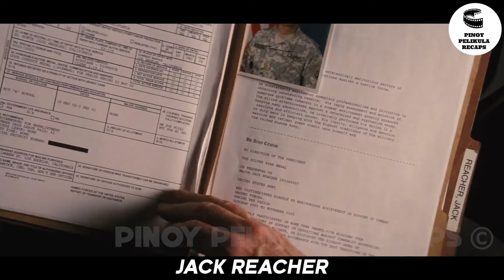DATING SPECIAL AGENT, PINAGTRIPAN NG MGA TAMBAY, NGUNIT NAGSISI SILA SA KANILANG GINAWA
Plot:
Isang umaga sa isang ordinaryong bayan, limang tao ang binaril sa isang tila random na pag-atake. Ang lahat ng ebidensya ay tumuturo sa isang pinaghihinalaan: isang dating sniper ng militar na mabilis na dinala sa kustodiya. Ang interogasyon ng lalaki ay nagbunga ng isang pahayag: Kunin si Jack Reacher. Si Reacher, isang misteryosong imbestigador ng dating Army, ay naniniwala na ang mga awtoridad ay may tamang tao ngunit sumasang-ayon na tulungan ang abogado ng depensa ng sniper. Gayunpaman, kapag mas nakikibahagi si Reacher sa kaso, hindi gaanong malinaw ang lalabas nito.

MORE TAGS:
Tagalog Drama Recap
Pinoy Pelikula Recaps
Oppa Recap
Ricky TV
kmjs
kapuso mo
jessica soho
Movie recaps in tagalog
Movie Recaps
movie summary in tagalog
Movie summary
Movie Recap
movie review
movie summary
movie trailer
horror movie review
full movie
Daniel
trailer
daniel CC
Daniel CC movie review
Netflix
Story Recapped
Story
Recapped
Movie recaps
horror stories
mr. nightmare
creepypasta
creepy stories
true horror stories
horror
scary
detective recapped
movie review
movie summary
movie trailer
full movie
Daniel
trailer
daniel CC
Netflix
Story Recapped
Story
Recapped
Movie recap
Story recap
Movie recaps
horror stories
mr. nightmare
creepypasta
creepy stories
true horror stories
horror
scary
Movie summary
Movie Recap
movie review
movie summary
movie trailer
horror movie review
full movie
Daniel
trailer
daniel CC
Netflix
Story Recapped
Story
Recapped
detective recapped
Tagalog movie recaps
movie recap tagalog
Pinoy Recap
Mystery Recapped
Cinema summary
JemTV Ph
Ry Movie Recaps
Ry Anime Recaps
OH TAGALOG MOVIE RECAPS
Moview PH - Tagalog Movie  Review
Tinagalog Movie Recap
AgNus Project
Tagalog Flix Recaps
Pinoy Recap
OH ANIME RECAPS TAGALOG
Movie Pinoy Recap
Story Movie Recap
Chinese Movie Recap
Pinoy Recap King
Tagalog TambayanTaglish Movie Recap
PINOY MOVIES SUMMARY
TAGALOG MOVIE RECAPPED
MisterGoodVibes Shorts
tagalog dubbed
new movies 2022
movie review tagalog
movie recap
movie recap tagalog
korean movie
pinoy recap
best action film
full pinoy movie
pinoy tagalog movies
pinoy movies
new film 2022
tagalog movies
pinoy movies online
tagalog full movie
comedy videos
pinoy tambayan movies
watch filipino movies online
comedy movie
netflix movies
action movie
comedy movies
pinoymovieshub
comedy video
fantasy
big mouth tagalog
film
kmjs
jp amazing stories
movie summary tagalog voice
Summary
2022 movies
daddy
Nakatakas Si Chang-ho
monyo
tagalog playback
kai recaps
adobo movie recaps
movie pinoy recap stories
drama film
drama korea
pinoy tagalog movies filipino movie recap
tagalog action movie
ghost stories
ghost hunting
Yoo Seung-Ho
Chae Soo-Bin